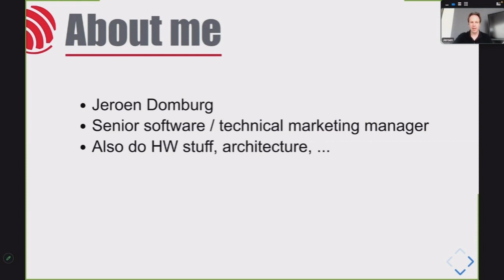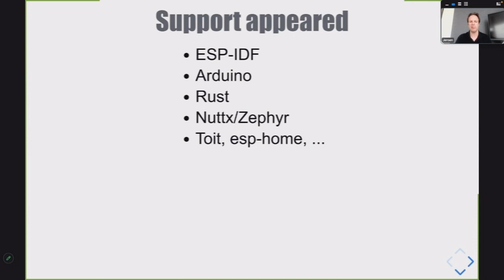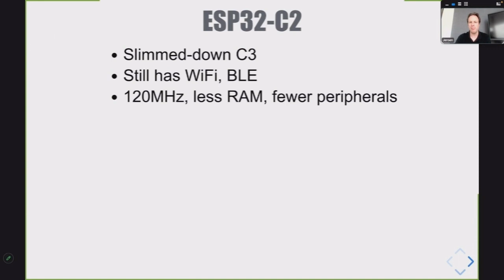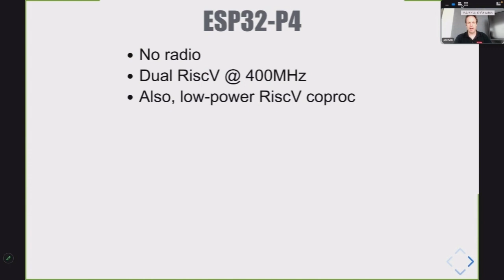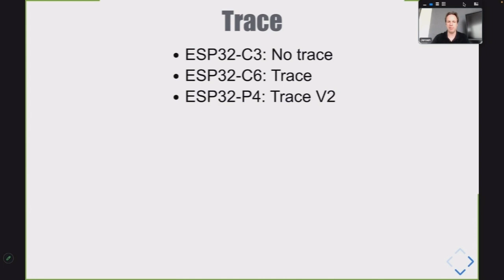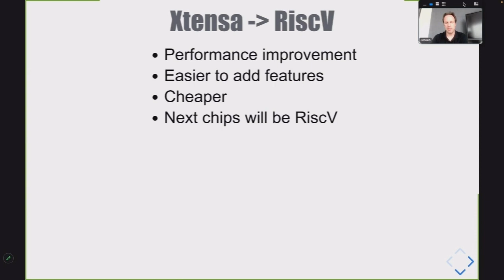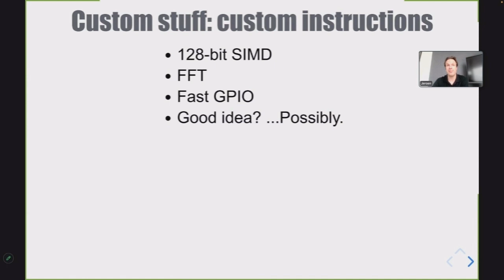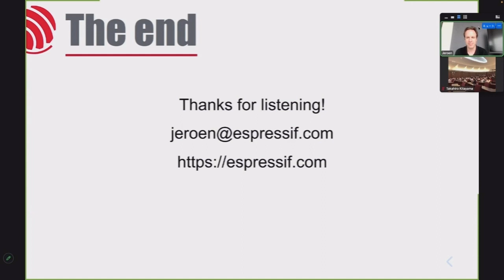RVD'23/Su: Espressif RiscV developments - towards multicore and more standardization/ Jeroen Domburg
Audio Noise Removal Version / 音声ノイズ除去バージョン

Espressif RiscV developments - towards multicore and more standardization
Jeroen Domburg, senior software manager, Espressif (China)Espressif RiscV developments - towards multicore and more standardizationJeroen Domburg, senior software manager, Espressif (China)

WiFi と ブルーツース と AIを両方実現できるコスト効果の良いRISC-Vチップ
Jeroen Domburg, Senior software manager, Espressif（エスプレッシフ）（中国）

Presentation Outline : Since our last talk in 2021, Espressif has been working on more chips incorporating Risc-V processors. This talk will provide an overview as well as illustrate some design choices.

Espressif Systems is a prominent multinational fabless semiconductor company that was established in 2008. It’s renowned for its pioneering Wi-Fi-and-Bluetooth and low-power Internet of Things microchips and solutions. The company is committed to providing secure, reliable, and energy-efficient solutions to its customers.

Jeroen Domburg is a Senior Software and Technical Marketing Manager at Espressif Systems. With more than 20 years of embedded experience, he is involved with both the software as well as the hardware design process of Espressifs SoCs.

プレゼンテーション概要 : 前回の2021年の講演以来、EspressifはRISC-Vプロセッサを組み込んだより多くのチップの開発に取り組んでいます。本講演では、概要を説明するとともに、いくつかの設計上の選択について説明します。

Espressif Systems  は、2008年に設立された著名な多国籍ファブレス半導体企業です。Wi-FiやBluetooth、低消費電力の”モノのインターネット/ Internet of Things”のマイクロチップやソリューションのパイオニアとして有名です。同社は、安全で信頼性が高く、エネルギー効率の高いソリューションを顧客に提供することに取り組んでいます。

Jeroen Domburg (イェローン・ドンブルグ) は、Espressif Systemsのシニアソフトウェアおよびテクニカルマーケティングマネージャです。20年以上の組込み経験を持ち、EspressifのSoCのソフトウェアとハードウェアの設計プロセスの両方に携わっています。